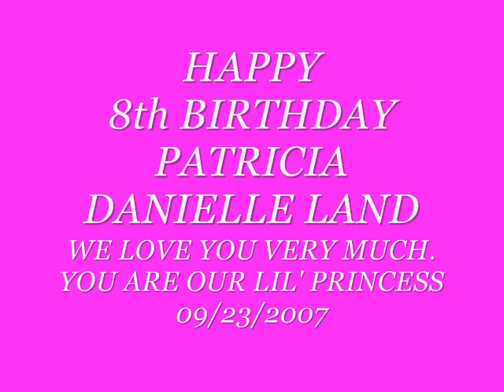PATRICIA'S 8TH BIRTHDAY